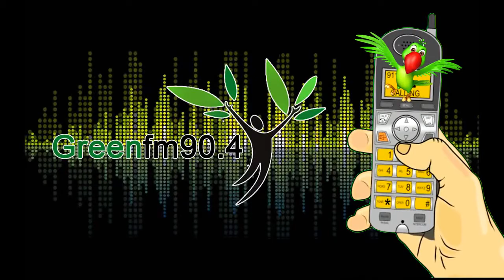Greenfm90.4 - Wrong No - 57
Greenfm90.4 sangli